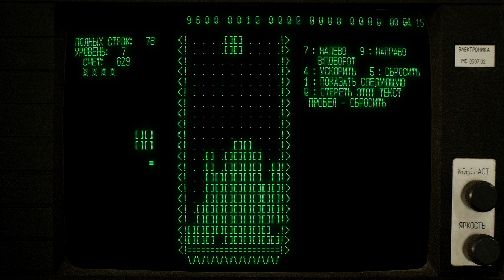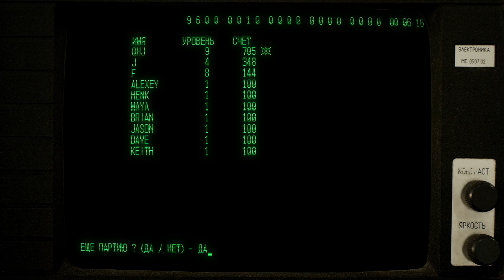Tetris Forever | Electronika 60 Gameplay | OG Tetris for boomers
Tetris forever is such a cool concept I love this.